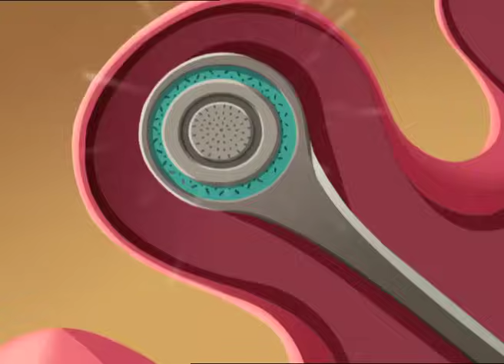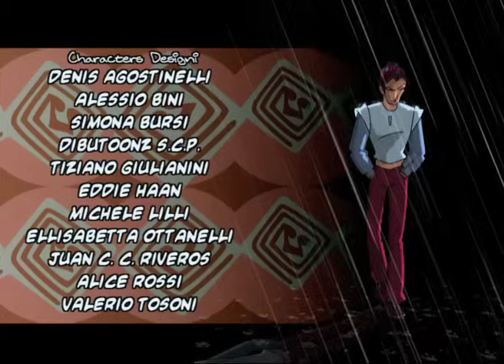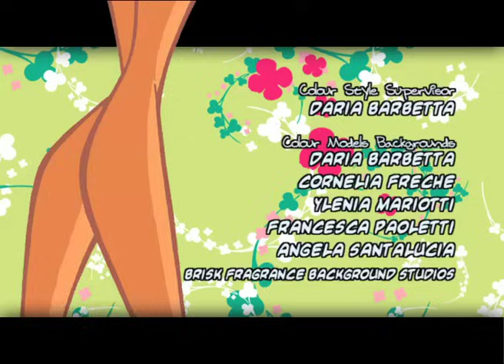Winx Club - Sezon 2 Bölüm 7 - Gizemli Taş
Alfea'nın yanı başında bir monolit belirir ve yakınındaki tüm yaratıkların sihir yeteneğini çeker.